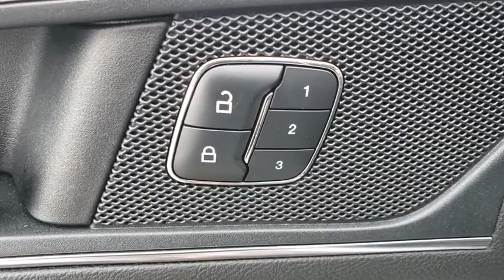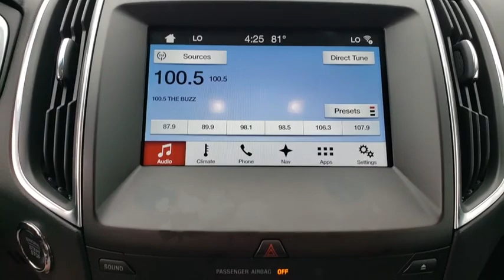2018 Ford Edge Gainesville, Silver Springs, Starke, Middleboro, High Springs, FL T1643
Ingot Silver Metallic Used 2018 Ford Edge available in Ocala, Florida at Ford of Ocala. Servicing the Gainesville, Silver Springs, Starke, Middleboro, High Springs, FL area.

Recent Arrival! This 2018 Ford Edge Titanium in Ingot Silver features: AWDOdometer is 12838 miles below market average! 20/27 City/Highway MPGAsk about our exchange policy !!